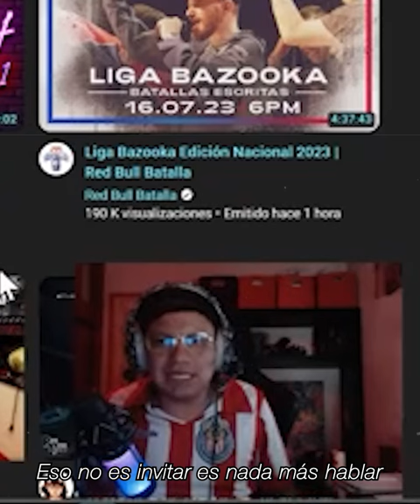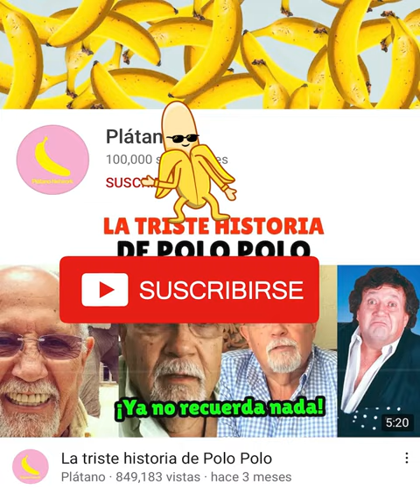Así fue como Luisito Rey perdió la cordura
Luisito Rey pasó de ser uno de los miembros favoritos del w2m crew a protagonizar escándalos, divorciarse, cambiarse el nombre y hasta tener comportamientos sumamente extraños, por lo que muchos afirman que está perdiendo la cordura…